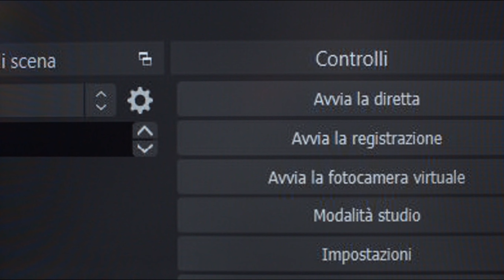I ONCE MET THE BRATMAN | Teaser Trailer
I ONCE MET THE BRATMAN
La vita precaria di Andrea, influencer che diffonde fake news, viene sconvolta dopo la sua vittoria ad un concorso dedicato al suo supereroe preferito.

The precarious life of Andrea, an influencer who spreads fake news, gets upset after he wins a contest dedicated to his favourite super hero.

Directed by Alessandro Berti and Francesca Rusconi
Starring Fabio Manenti, Luca Parravicini, Marta Salvi, Davide Santi, Sara Zambianchi, Fabiola Dassi and Nicolò Borrelli
Produced by Alessandro Berti and Francesca Rusconi
Written by Alessandro Berti
Cinematography by Francesca Rusconi
Edited by Alessandro Berti and Francesca Rusconi
Production Design by Camilla Sala
Sound Mixing by Edoardo Stanzini
Assistant Director Lorenzo Zambianchi
Camera Operator Simone Colombo
Boom Operator Lorenzo Cavaliere

Thanks to Andrea Angeretti, Antonio Giacomazzo, Lorenzo Leidi and Ubaldo Restaurant